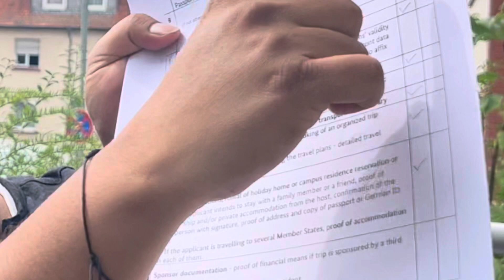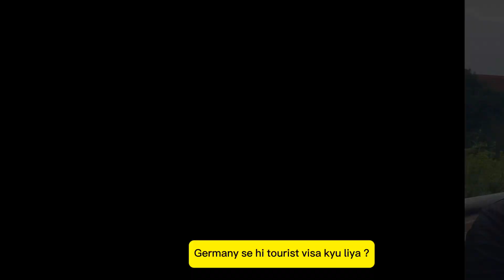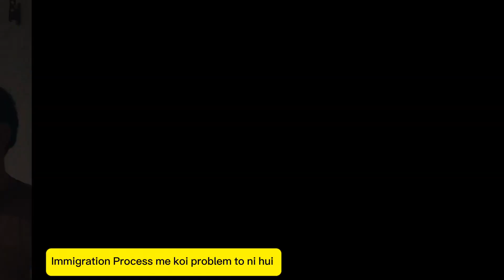Europe Tour| दिल्ली से आया हमारा दोस्त आपको बताएगा Europe की असलियत। Visa,खर्चा,रहना,ख़ाना,बहुत कुछ.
Hello everyone
इस वीडियो में हमारा दोस्त जो की अभी दिल्ली से घूमने tourist visa पर यूरोप आया है वो आपको अपना पूरा experience share करेगा खाने पीने रहने कितना खर्चा कितनी countries घुमी कौन सी best country है घूमने के लिए और क्या वाक़ई यूरोप बहुत शानदार है बहुत कुछ तो ये वीडियो बहुत काम की है पूरी ज़रूर देखे
tourist visa
 इस वीडियो में आपको पूरा visa process के बारे में step by step है